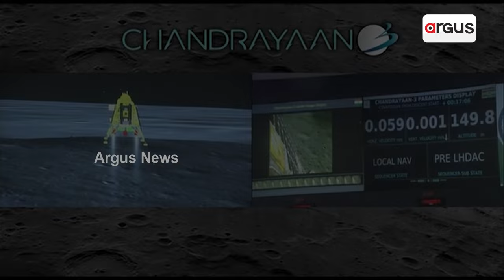ଆଜି ଦେଶ ପାଳନ କରୁଛି ପ୍ରଥମ ଜାତୀୟ ମହାକାଶ ଦିବସ ।|| National Space Day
ଆଜି ଦେଶ ପାଳନ କରୁଛି ପ୍ରଥମ ଜାତୀୟ ମହାକାଶ ଦିବସ । ଭାରତର ଏହି ସଫଳତା ଯୁବବର୍ଗଙ୍କ ପାଇଁ ପ୍ରେରଣାଦାୟୀ ହେବା ପାଇଁ ମାସେ ବ୍ୟାପୀ ବିଭିନ୍ନ କାର୍ଯ୍ୟକ୍ରମର ଆୟୋଜନ ଲାଗି ମୋଦି ସରକାରଙ୍କ ଯୋଜନା । ଥିମ ରହିଛି ଚନ୍ଦ୍ରମାକୁ ଛୁଇଁବା ସହ ଜୀବନକୁ ଛୁଇଁବା, ଭାରତର ମହାକାଶ ଗାଥା ।